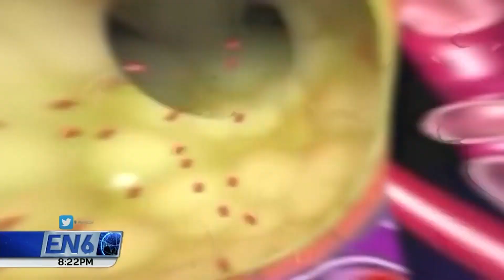NEUMONÍA EN NIÑOS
El más reciente boletín epidemiológico del Ministerio de Salud, revela que los
casos de neumonía en El Salvador tienen una alta incidencia en pacientes
menores de 5 años, quienes acumulan más de la mitad del total de casos
registrados.